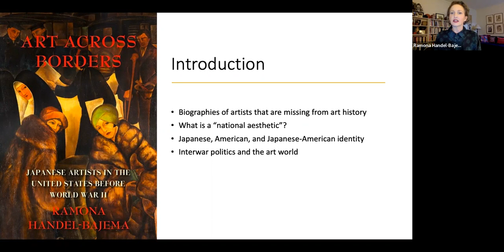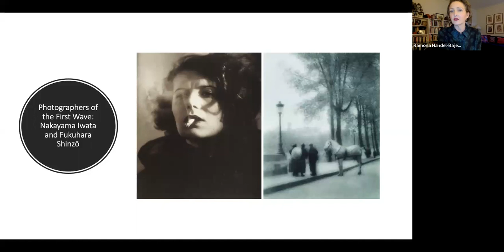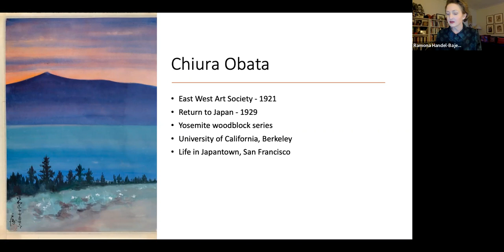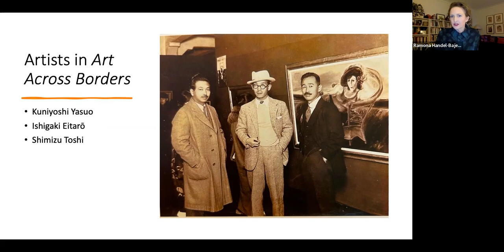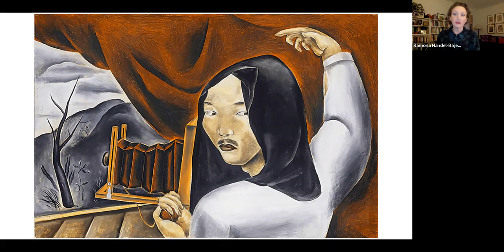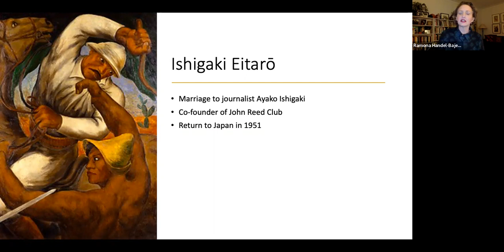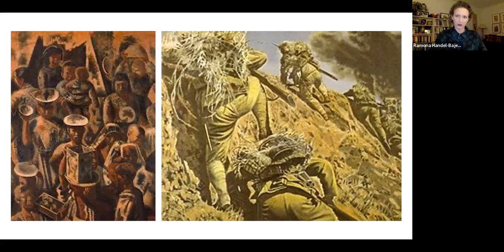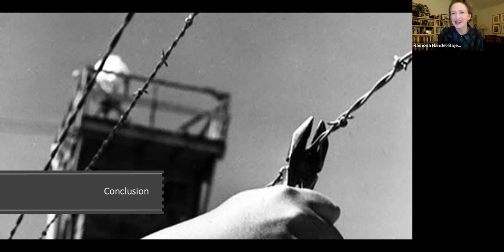Art Across Borders: Japanese Artists in the United States (Lecture by Dr. Ramona Handel-Bajema)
Scholar Ramona Handel-Bajema, author of Art Across Borders: Japanese Artists in the United States before World War II (MerwinAsia Publishers, 2021), discusses the wave of Japanese artists who contributed to the establishment of American Modernism, challenged notions of a Japanese aesthetic and flourished in a nation that was at times hostile and other times welcoming. In her book, Dr. Handel-Bajema has focused on five artists—Kuniyoshi Yasuo, Ishigaki Eitarō, Shimizu Toshi, Obata Chiura and Miyatake Tōyō—as emblematic of this wave of Japanese artists arriving on American shores.

Ramona Handel-Bajema holds a Ph.D. in Modern Japanese History from Columbia University. She has more than 15 years of experience working at nonprofit organizations and social enterprises, while continuing to teach and write. Currently, Dr. Handel-Bajema teaches at Columbia University at the Committee on Global Thought. She also teaches undergraduate classes at New York University, including a course on using visual media to create historical narratives and a course on understanding the political, economic, social and cultural effects of major disasters. Her recent essay “Dreaming of Mexico: Japan Discovers the Other” appeared in Capture Japan: Visual Culture and the Global Imagination from 1952 to the Present, edited by Marco Bohr and published by Bloomsbury in December 2022.